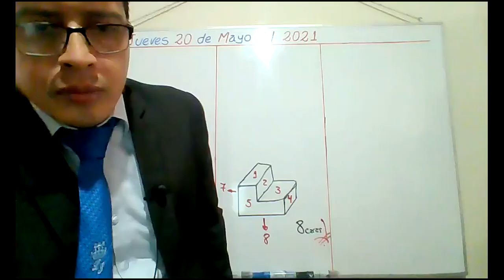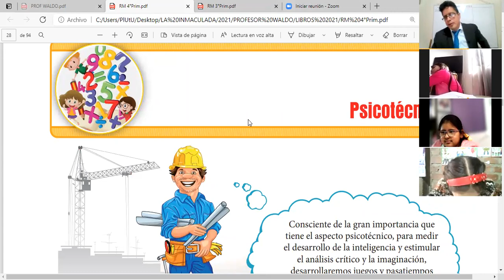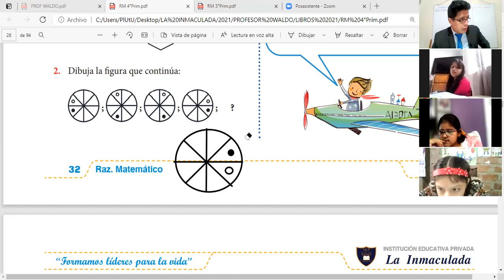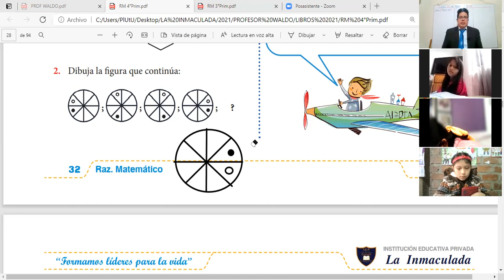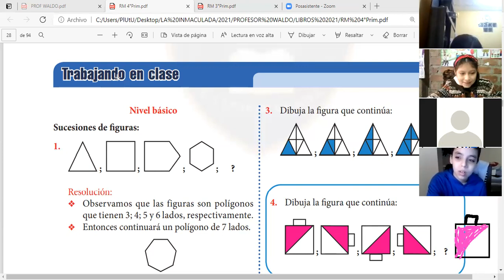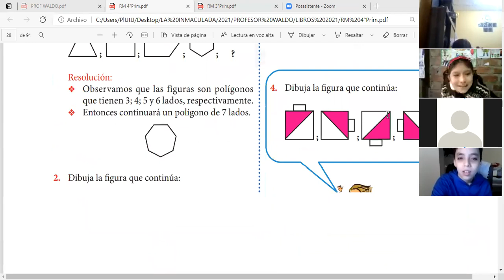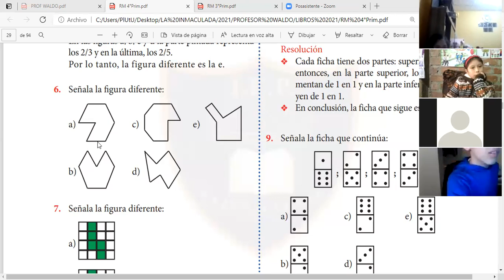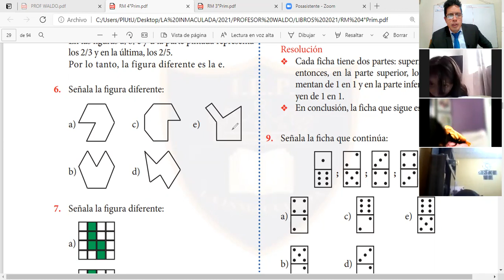CLASE 1 RM 4 PRIMARIA PARTE 2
PSICOTECNICO I